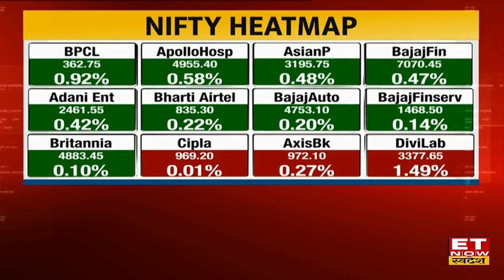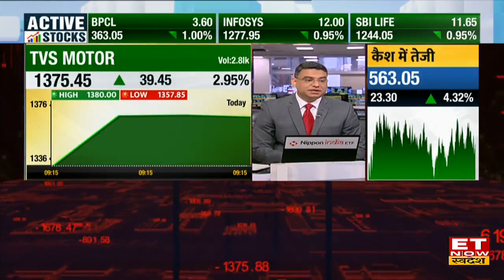Share Market Open: बढ़त के साथ Bazaar की शुरूआत, 18600 के पास Nifty, Sensex में 155 अंक की तेजी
Share Market Open: अच्छे Global Cues के बाद हफ्ते के पहले कारोबारी सत्र के बढ़त के साथ हरे निशान में खुला बाजार। Nifty & Sensex आज करीब 0.22% की बढ़त लेकर कर रहे हैं कारोबार। NSE Advances में आज 1410 शेयर बढ़त के साथ कर रहे हैं ट्रेड वहीं NSE Declines में हैं 389 शेयर। Nifty आज 40 अंकों की बढ़त लेकर 18600 के करीब कर रहा है ट्रेड। साथ ही Sensex में 155 अंकों की बढ़त के साथ 62761 के करीब ट्रेड जारी। जानिए बाजार का पूरा अपडेट।